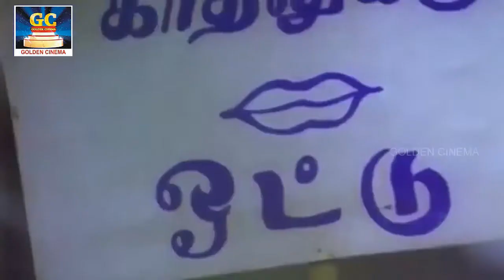1980களில் மக்கள் விரும்பி கேட்ட சிறந்த விஜயகாந்த பாடல்கள் | VijayaKanth Hits | VijayaKanth Songs.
1980களில் மக்கள் விரும்பி கேட்ட சிறந்த விஜயகாந்த பாடல்கள் | VijayaKanth Hits | VijayaKanth Songs.

ShortFilms
Dubsmash
Special Programs
Events
Movie News